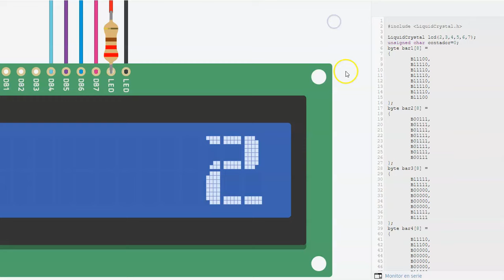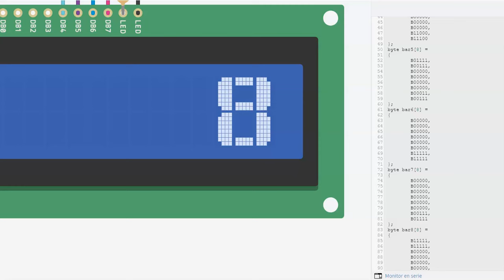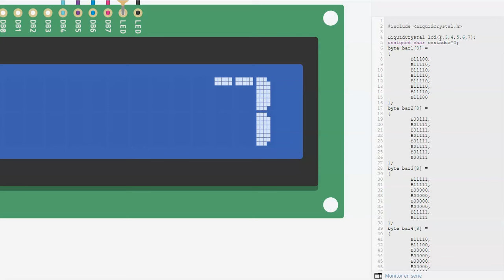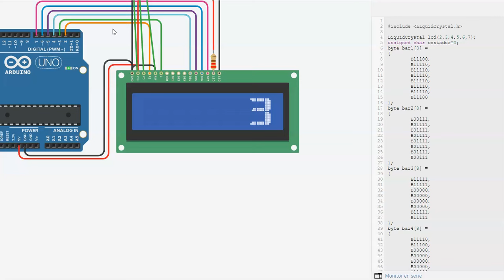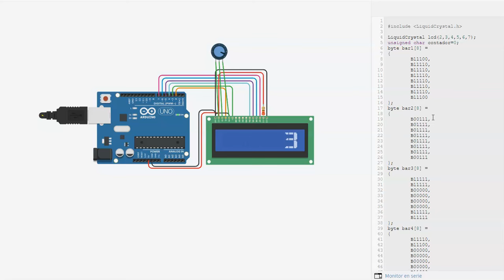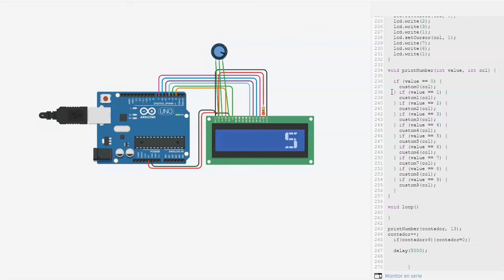contador de o 0 a 9 con lcd y numeros grandes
en este video podemos ver el funcionamiento y la programacion de un contador de 0 a 9 visualizado en una lcd con numeros grandes